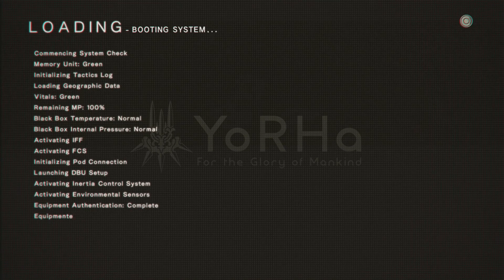NieR: Automata Walkthrough Part 02 | Don't Mess With the Moose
It's finally here, the new Nier

I die to a Moose, 10/10 Gamer right here